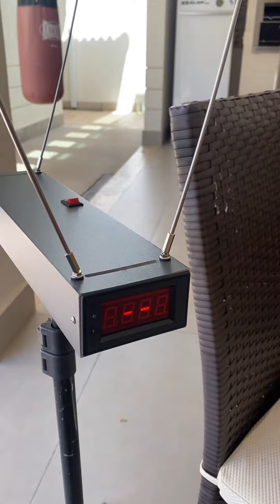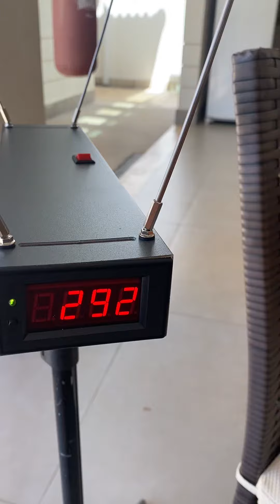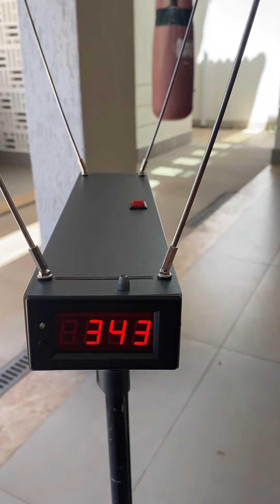Huben k1 teste velocidade high power